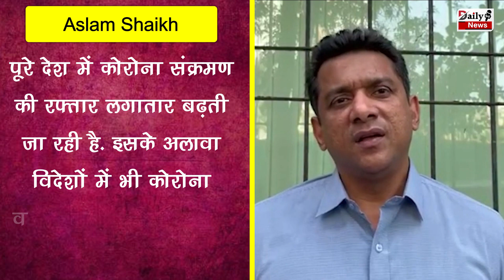सावधान : मुंबई में हर रोज आयेंगे 50 हजार से 1 लाख केस, बेहद डराने वाली खबर !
Caution : 50 Thousand To 1 Lakh Cases Will Come Every Day In Mumbai, Big Warning About Corona | Corona Virus And Corona Virus Vaccine All Latest News And Updates

EDITOR ►SP